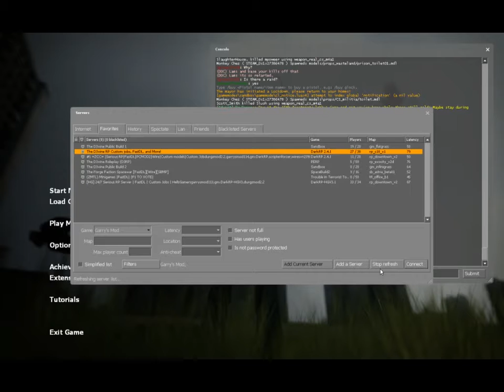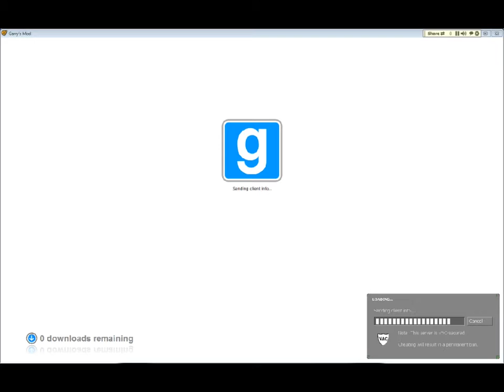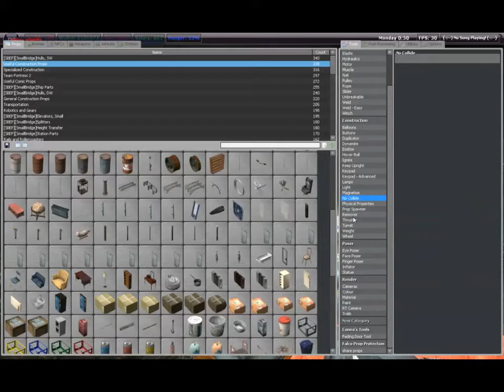RolePlaying on TheD3vine DarkRp server - 3 / 9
Role Playing whit TheD3vine
Come visite us at TheD3vine.net
The D3vine is a nice and frendly community this is a livestreamed recorded video of what is going on in the server -- Recorded live at Justin.tv/theowner66